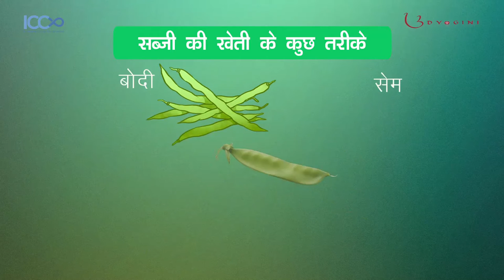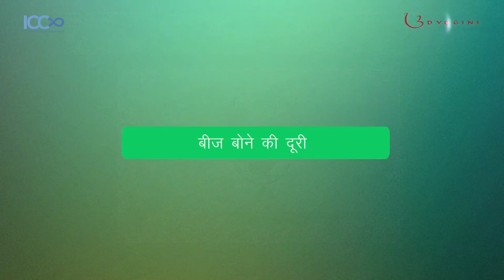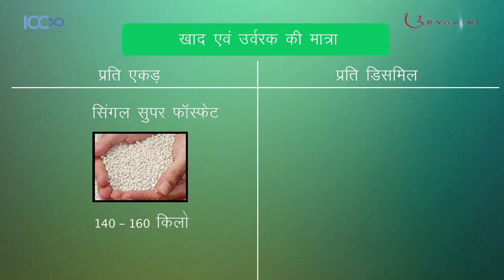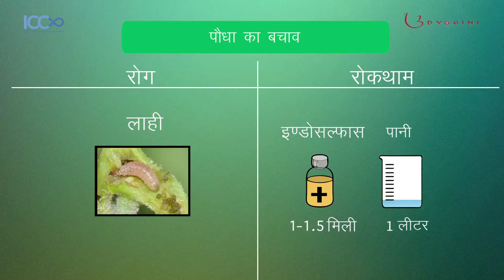Yard long beans